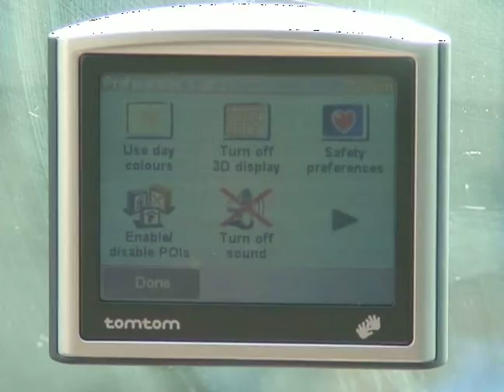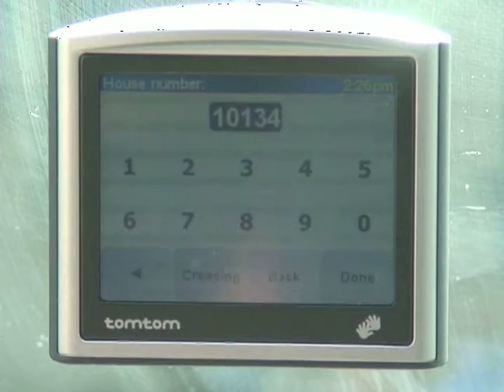How to Use a GPS Navigation System : How to Set Locations with GPS System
Learn how to set locations for your GPS navigation system with expert computer technology tips in this free travel directions video clip.

Expert: Rick Kennedy
Bio: Rick has 15 yrs of computer & internet training & experience and is also a web designer. He has owned a cell phone & beeper shop for 5 years & worked with all types of phones as a service technician.
Filmmaker: Richard Kennedy